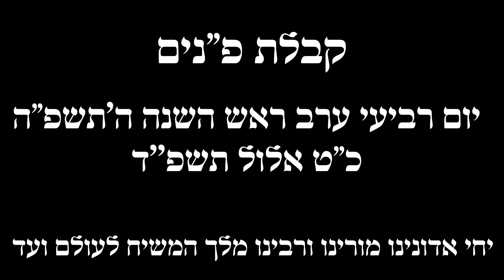הרבי שליט''א מלך המשיח מקבל פ"נים מהחסידים ערב ראש השנה ה'תשפ"ה